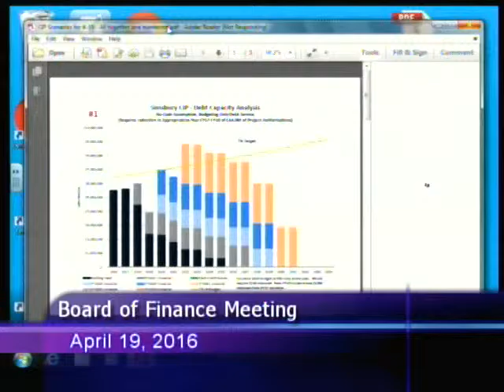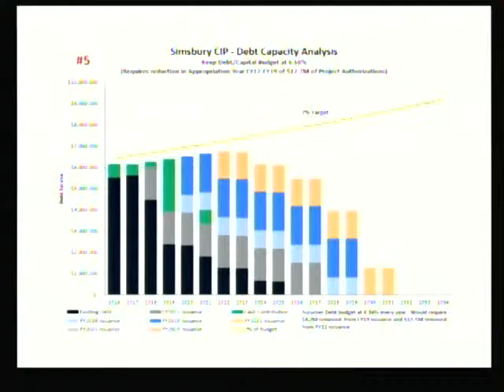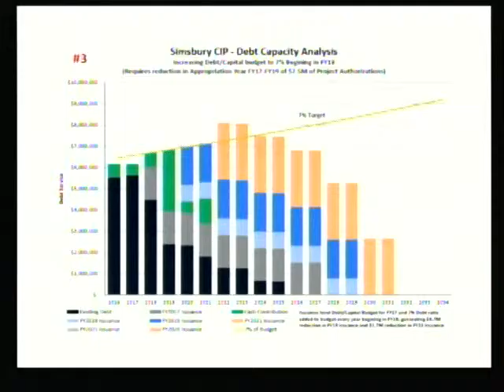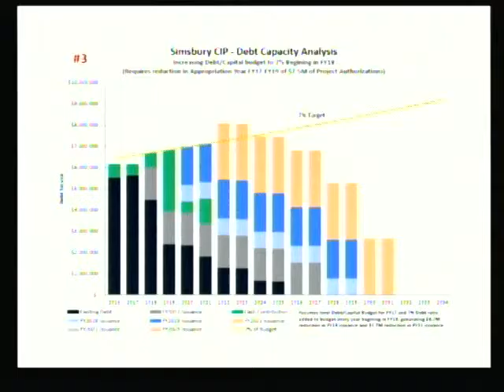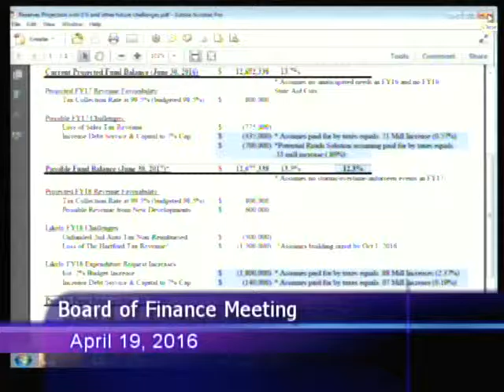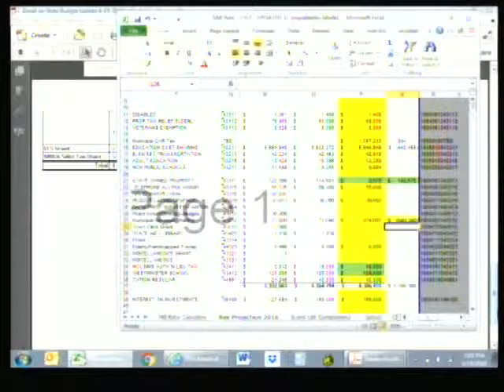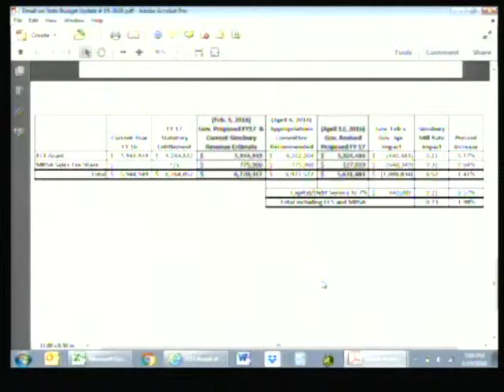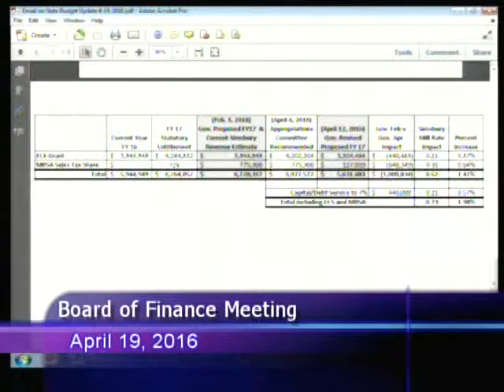Board of Finance Public Hearing April 19, 2016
Simsbury CT Board of Finance Public Hearing April 19, 2016